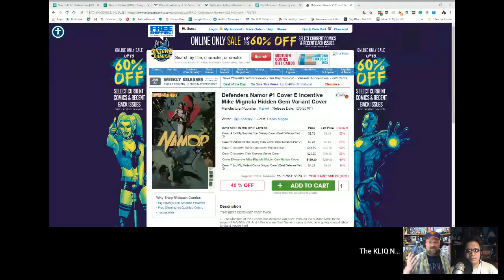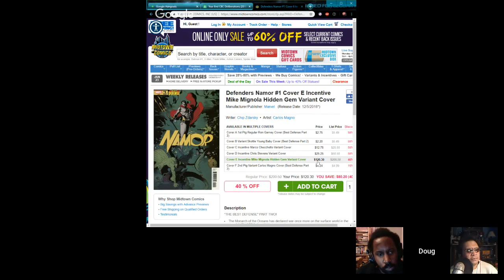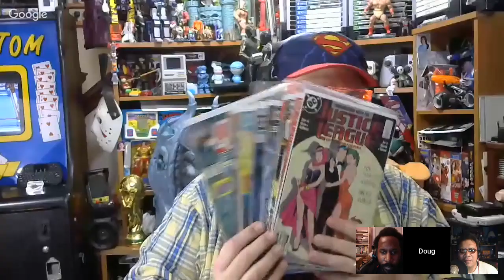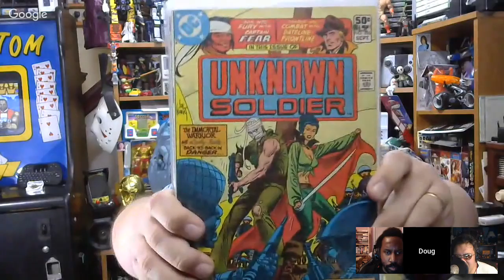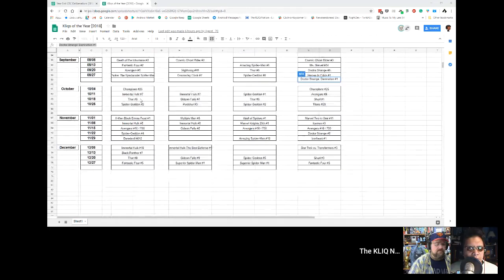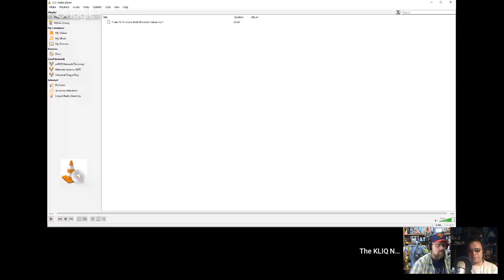Comic Book Chronicles Ep. 297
Any comments or feedback on the show are greatly appreciated!

Add us to your Google+ Circles:  The KLIQ Nation Google+ Page
Join our Google+ Community:  The KLIQ Nation Community